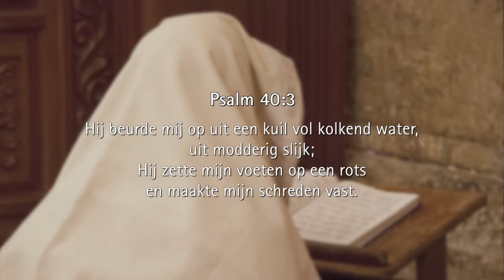Zit je in de problemen? er is Hoop voor jou! ga richting Jezus